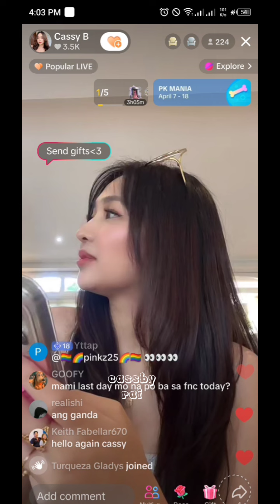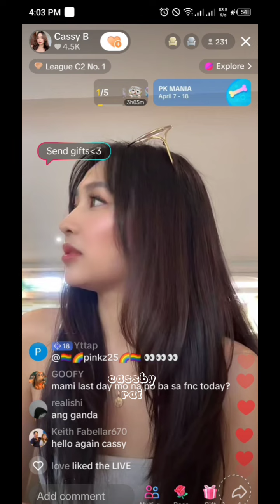CASSY TIKTOK LIVE pt 2 | APRIL 12, 2024 | CASSBY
👉 therealcassyb
👉 pabby26

👉 Cassy B
👉 Princess Aguas Bartolome
👉 PABBY